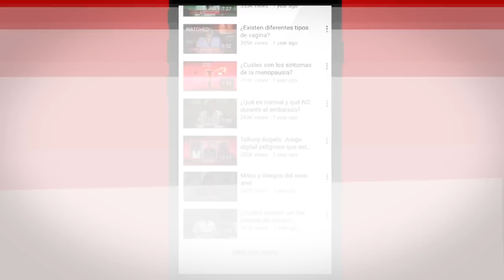¿La sífilis es una enfermedad mortal?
La sífilis es una de las Infecciones de Transmisión Sexual más frecuentes. Se estima que en nuestro país anualmente se registran más de 10 mil casos de sífilis, gonorrea, linfogranuloma venéreo y chancro blando, siendo las dos primeras las de mayor incidencia.

La sífilis se transmite a través del contacto directo con una llaga de sífilis, durante las relaciones sexuales anales, vaginales y orales. También puede contagiarse de madre al hijo durante el embarazo. Es importante aclarar que esta no se contagia por el contacto con los inodoros, manubrios de las puertas, en las piscinas ni por compartir ropa o cubiertos.

La bacteria de la sífilis puede infectar al bebé durante el embarazo. Dependiendo de cuánto tiempo una mujer embarazada ha estado infectada, puede enfrentar un alto riesgo de tener un bebé que nazca muerto o de dar a luz un bebé que puede morir poco después de haber nacido.

Un bebé infectado puede que nazca sin los signos y síntomas de la enfermedad. Sin embargo, si estos bebés no reciben tratamiento de inmediato, pueden sufrir de retraso en el desarrollo, convulsiones o morir.

Muchos de los síntomas de la sífilis son los mismos que se manifiestan por otras enfermedades, lo que dificulta un diagnóstico oportuno. Por ello, los médicos recomiendan análisis más especializados que permitan identificar la bacteria.

Durante las dos o tres primeras semanas de infección, existe la posibilidad de que un análisis de sangre resulte negativo, cuando en realidad es positivo, dando lugar a la necesidad de repetir los análisis más adelante.

El cambio frecuente de pareja sexual, las relaciones sexuales desordenadas o el inicio temprano de las relaciones sexuales, incrementan el riesgo de padecer infecciones de transmisión sexual y favorecen su transmisión.

Lo recomendable es ser fiel y usar el preservativo en cada relación sexual, para eliminar el riesgo de contagio.

ARTÍCULOS RECOMENDADOS:
• Gonorrea, clamidia y sífilis aumentan a niveles récord en Estados Unidos

Transmitido el 31 de marzo del 2017, por CDN canal 37.